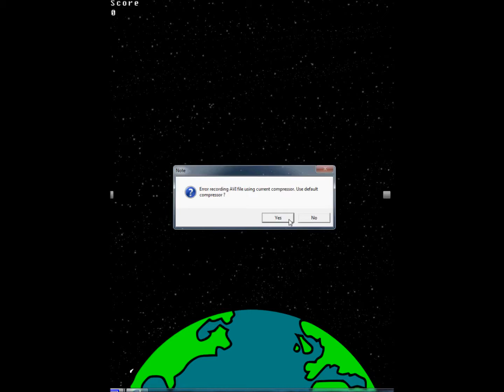Space Debris II - Update3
This video should give a better idea of how the complete game will work. There are still a few elements to add into the game, but it is starting to take shape!